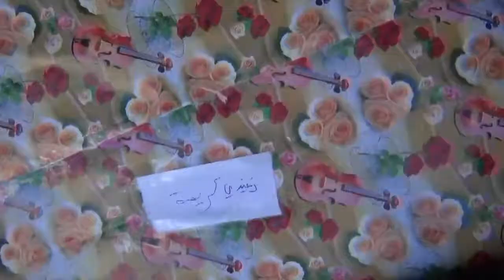MD BOULIF 3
Dans cette troisième partie Mohamed Boulif a engage les jeunes artiste de la maison des jeune pour se produire en public pour l'environnement.
Voici les meilleurs extraits de chants.
Le réalisateur : Karim KADRI.